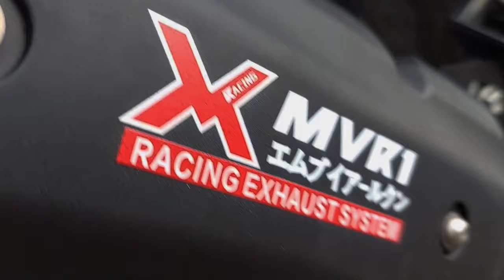SNIPER 155 || MVR1 MUFFLER FULLY ADJUSTABLE || SOUND CHECK AND REVIEW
take a breath and say no limit.